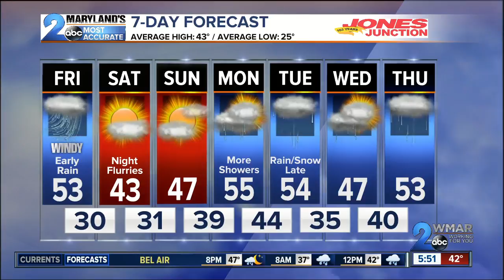More Rain Tonight, Gusty Friday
More rain comes in overnight into early Friday morning.